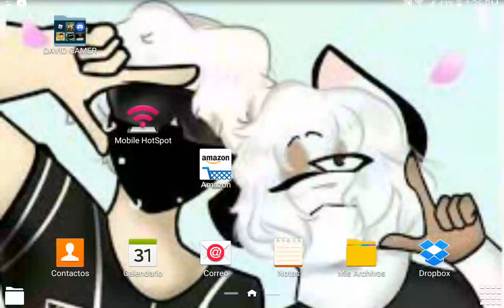nuevo vídeo uwu